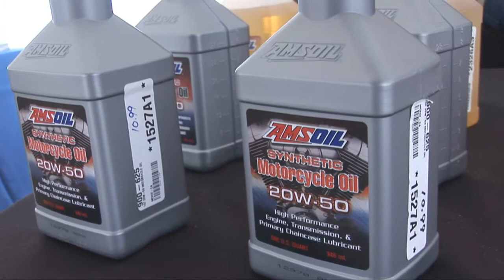AMSOIL motorcycle oil, lubricants and more at J&P Cycles Open House 2010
Scott Clark of AMSOIL tells us some history on AMSOIL as well as the science behind motorcycle engine lubrication and why AMSOIL is the way to go.  AMSOIL is sold at J&P Cycles.